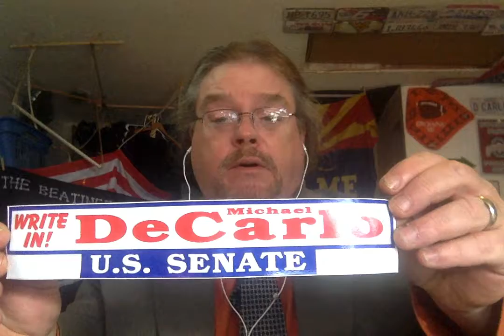Arizona US Senate Write In Candidate Debate Questions Answered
The recent debate that was not broadcast in Sierra Vista on PBS is being 'rebroadcast' this evening.

What I have done is write down the questions as asked to the red and blue team candidates and answered them as they presented.  I attempted, though I did not keep the time to answer them as completely and accurately as possible.  You will find that some of my answers can be associated with the red team and others the blue.  It is not that I compromise anything, it is that real solutions require not getting in lockstep behind party leader$hip.  Ideas and dictate from party leadership is as sunk as the USS Arizona.